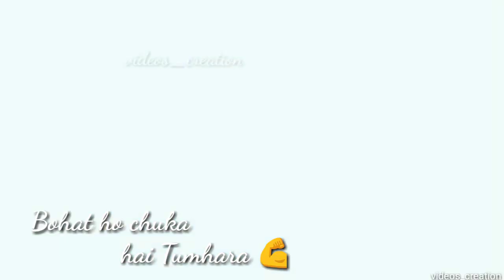Chalo ab jane Bhi do Status video New Whatsapp status video song owner Radhe creation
Video owner : radhe Creation
song name : chalo ab jane bhi do

This song only use for permotional purpose

Hayat Murat whatsApp Status  || Tu hi haqiqat ||

Korean couple love || Shukriya Shukriya ||

khairyat pucho  full song T- series

If Any Of The Owners Have A Problem With Your Pictures And Music Used Here, Please Send Me A Email and I Will Remove Them Thank You... No Copyright infringement intended.

30 sec whatsapp status
cute girl whatsapp status
boys for whatsapp status
girls for whatsapp status
30 sec sad whatsapp status
30 sec romantic whatsapp status
new whatsapp status video
hayat murat whatsapp status
cute romance Whatsapp status
fun Whatsapp status video
30 sec sad song status video
Sad shairy whatsapp status video
cute couple whatsapp status video
College whatsapp status video
friendship whatsapp status video
valentine day whatsapp status video
cover song what'sapp status video
motivational whatsapp status video
couple goal whatsapp status video
attitude whatsapp status video
love whatsapo status video
music whatsapp status video